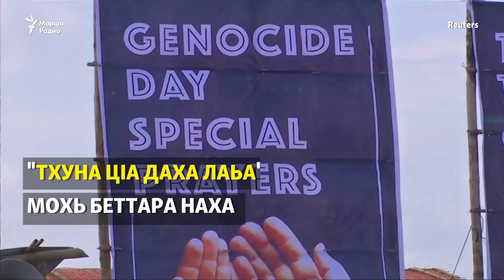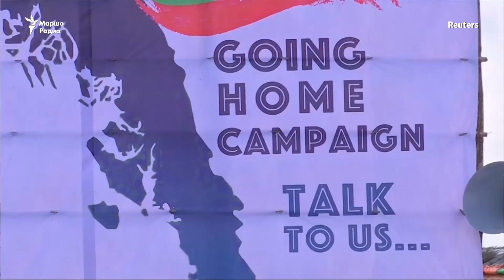Даймахка дог кхийда рохинджийн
"Геноцидан де" дагалоцуш гулбелира Мьянмера Бангладеше бевдда бахана эзарнаш рохинджаш кIирандийнахь. Бангладешерчу мухIажирийн Кокс-Базаре куьпахь беха рохинджаш хьалабевлира гонахарчу раьгIнашна тIе. "Тхуна цIа даха лаьа", - мохь беттара наха.